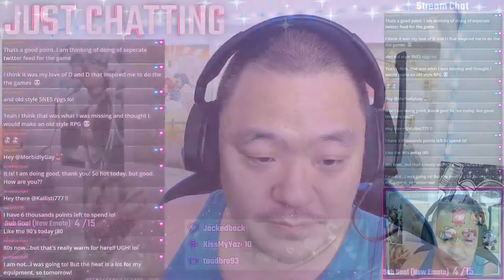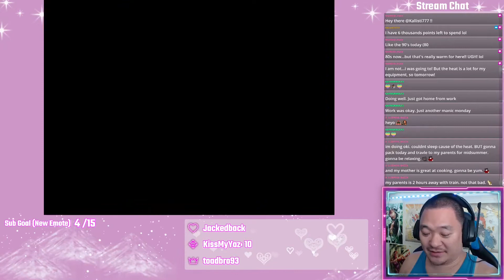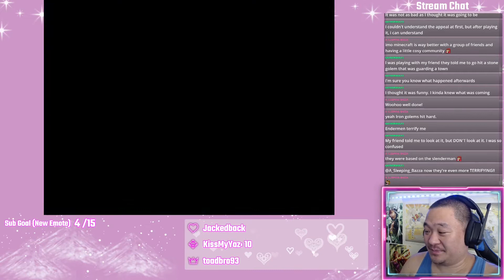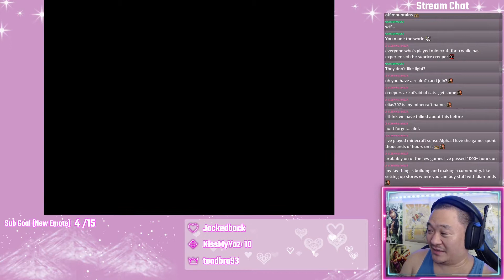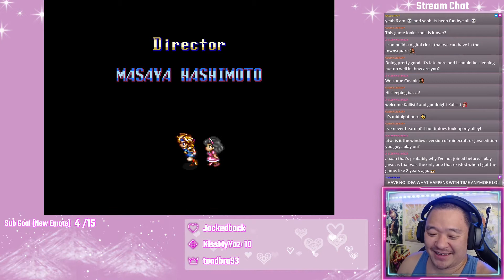Gem's Mansion and the Comet - Illusion of Gaia FINALE [4]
I finally collected all 50 Red Jewels for the first time in my life, and went to Gem's secret mansion. After attempting the secret battle, we moved on to the final part of the game and confronted the Comet itself. It took me a few tries but I finally did it. I hope you enjoy! On to the next one.